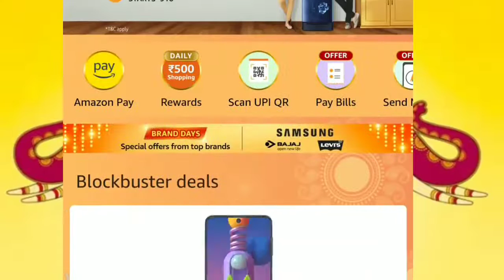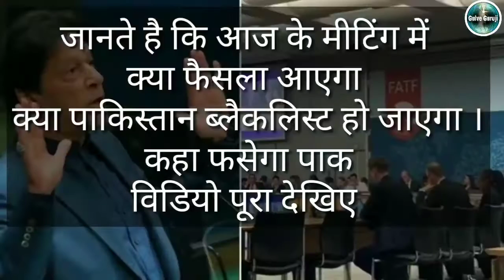Pakistan ke Lakh Koshishon ke Baad Bhi Pakistan Gray list me Gaya - Pak Media On India Latest Today